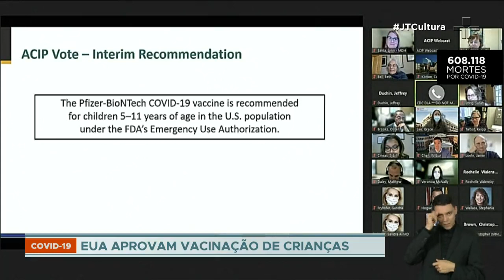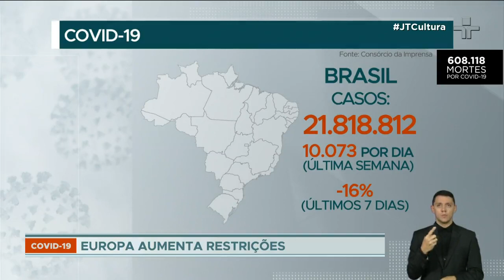EUA aprova imunização contra a Covid-19 em crianças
Imunização de crianças de 5 a 11 anos deve começar ainda nessa semana. Cerca de 28 milhões de pessoas se enquadram na faixa etária e irão receber um terço da dose destinada aos adultos.